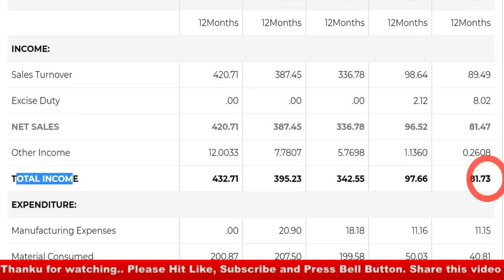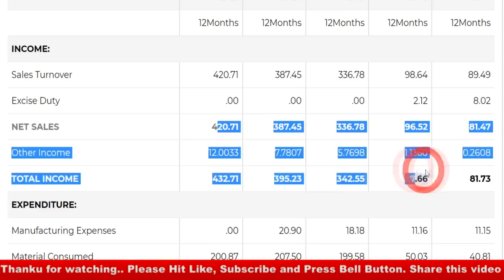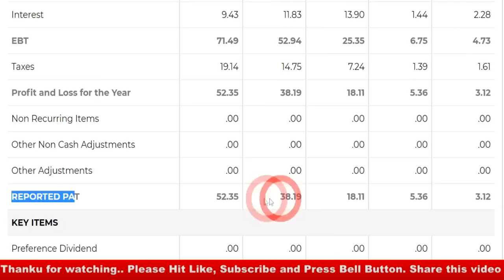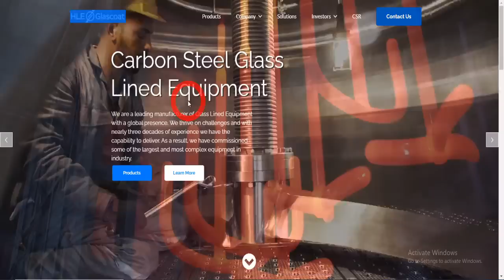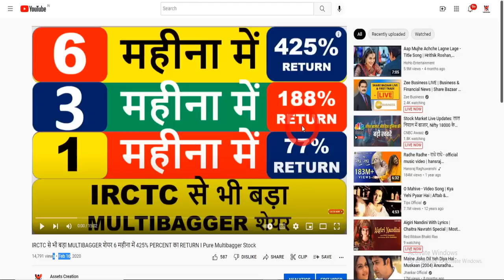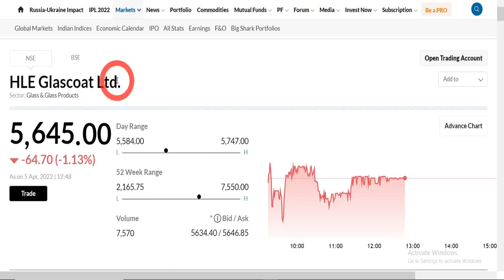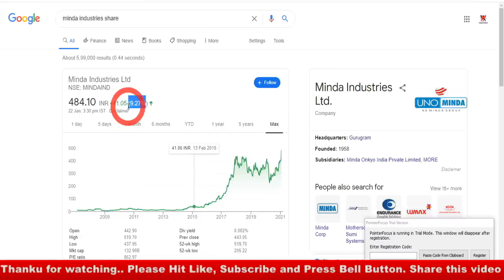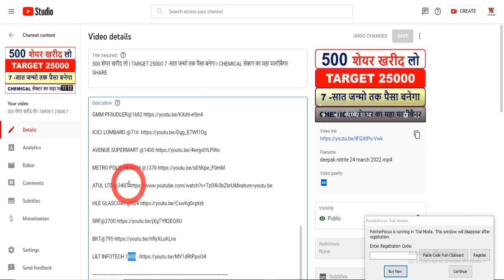GOLDEN STOCK परमाणु बम है यह शेयर I MONOPOLY बिजनेस करता है 7- सात जन्मो तक बनेगा पैसा I MULTIBAGGER